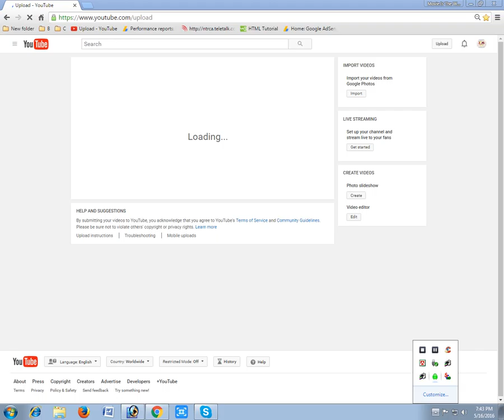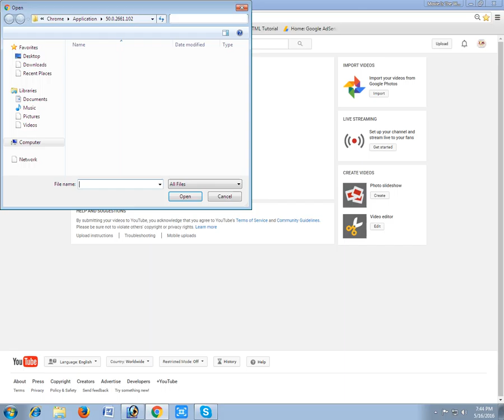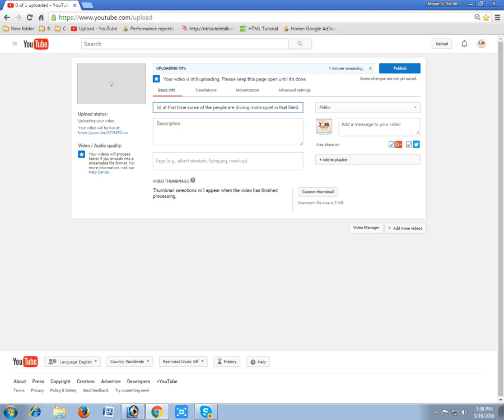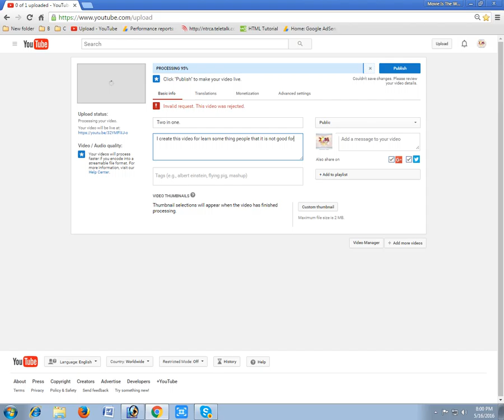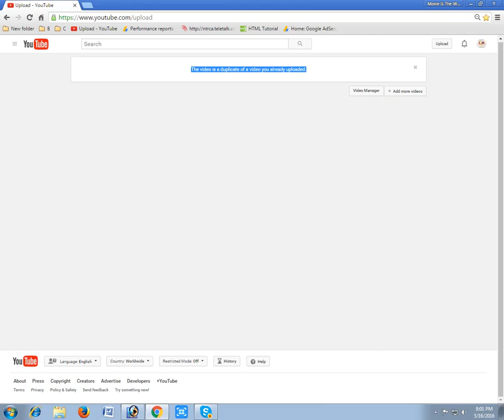How to upload a video on youtube । কি ভাবে ইউটিউবে একটি ভিডিও আপলোড করবেন ।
আমি এই ভিডিও টি তৈরি করেছি শেখানোর উদ্দেশ্যে । কেউ এটার নকল করবেন না।